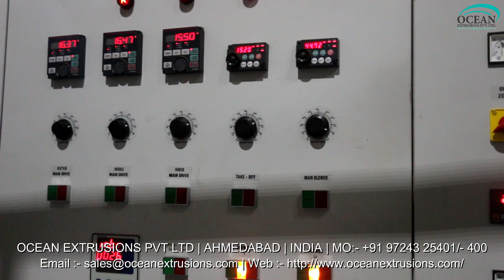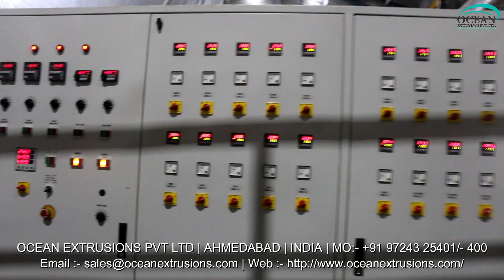Multilayer Blown Film Plant Manufacturer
Multilayer Blown Film Plant Manufacturer Ocean Extrusions Pvt Ltd